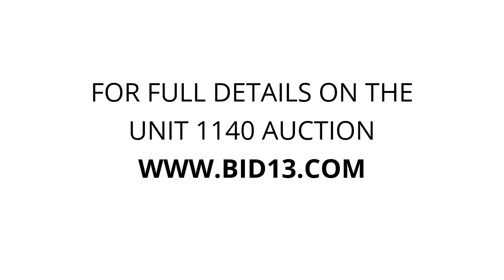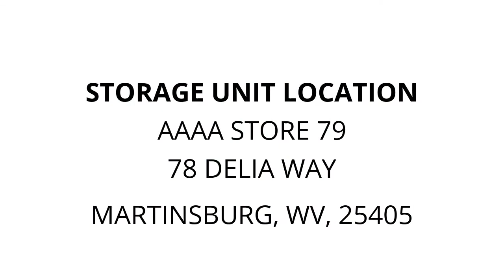AAAA Store 79 - Unit 1140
boxes, furniture, appliances, gumball-machine, Tires, washer/dryer, misc